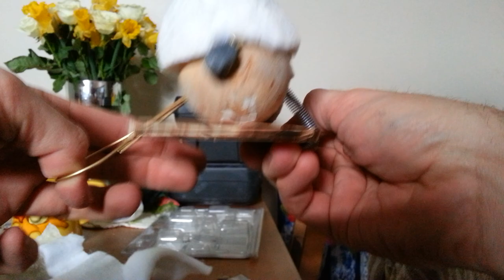Puppet eye blink mechanism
This is a prototype eye blink mechanism. I just wanted to see what I could make with the scraps of stuff I had laying around and how  effective it would be